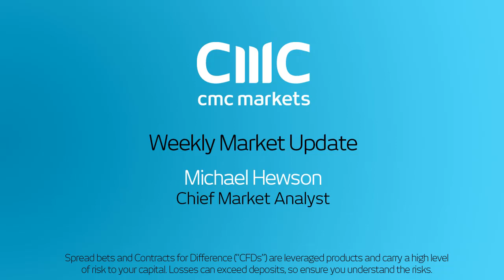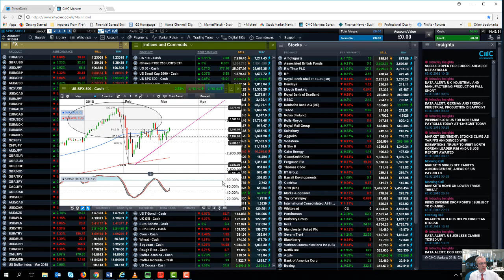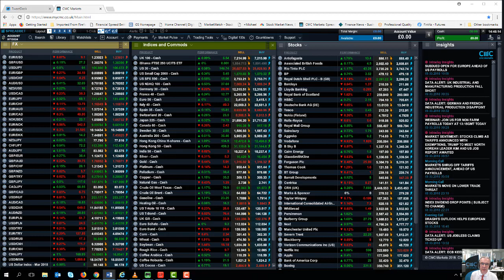The Week Ahead - 10th March 2018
Michael looks back at this week's key events and looks ahead to next week's UK Spring statement and US retail sales.